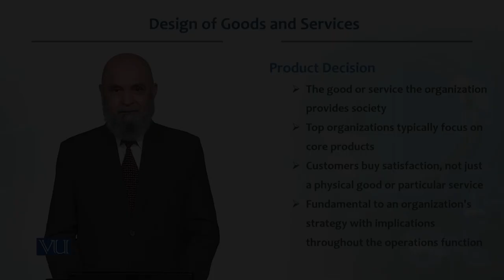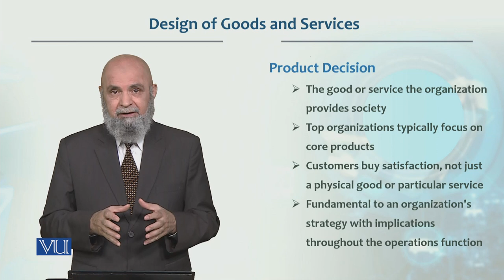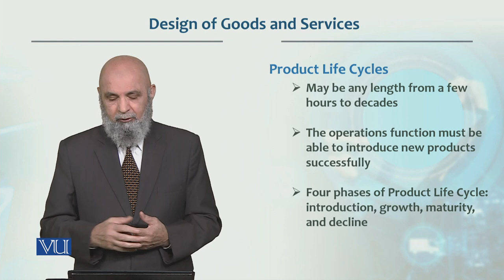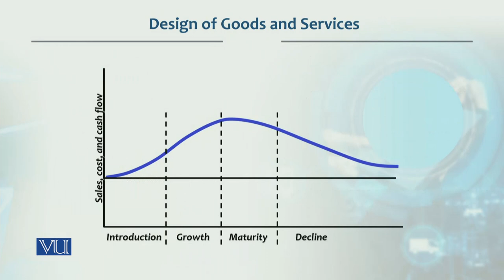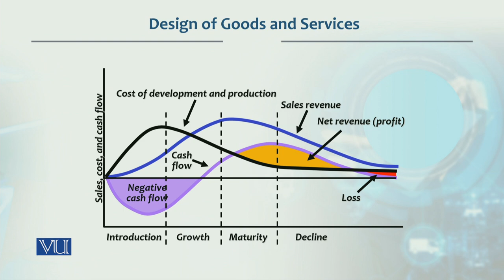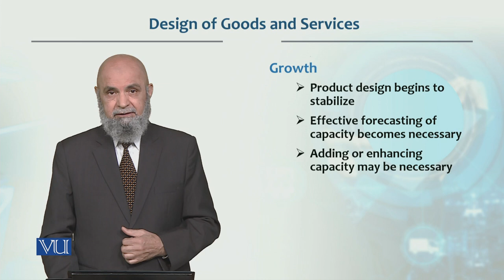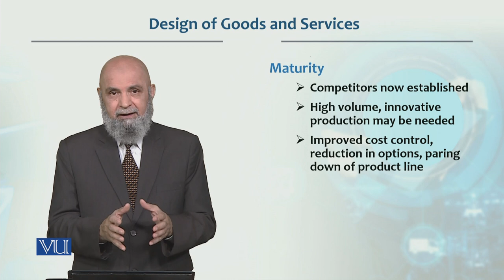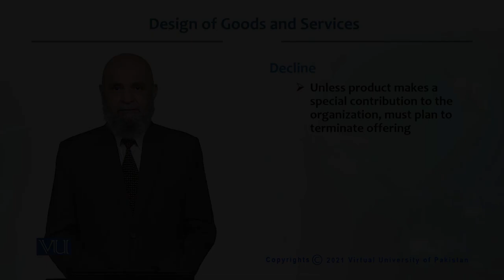Design of Goods and Services | Production / Operations management | MGT713_Topic017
Topic017 - Design of Goods and Services